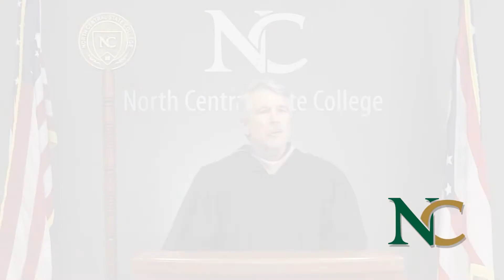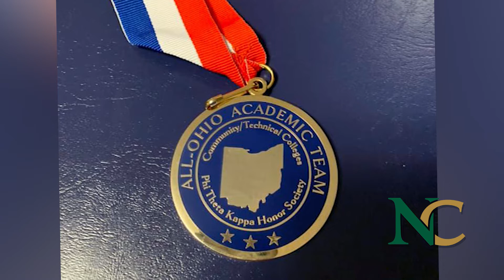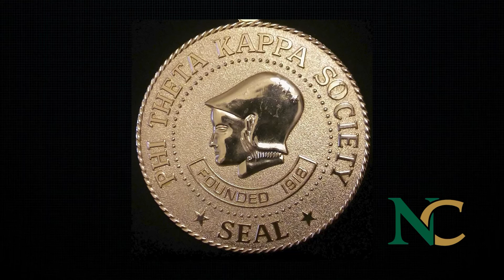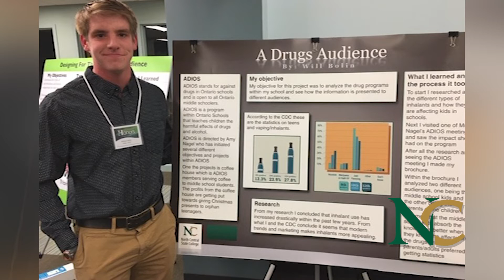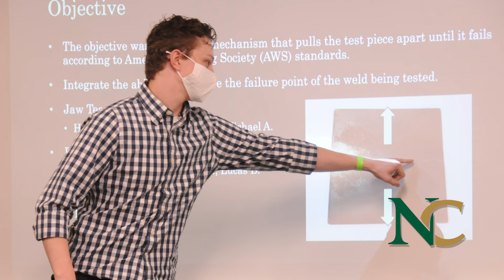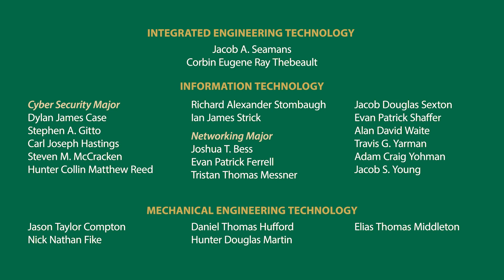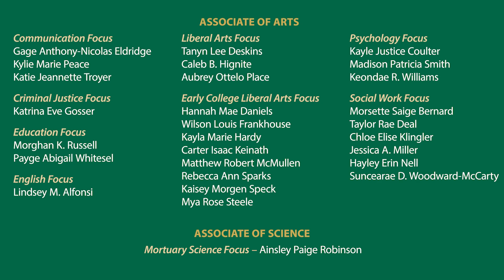Graduation Ceremony 2021